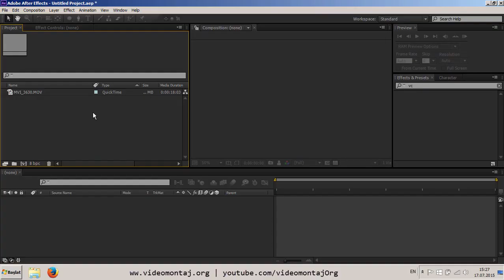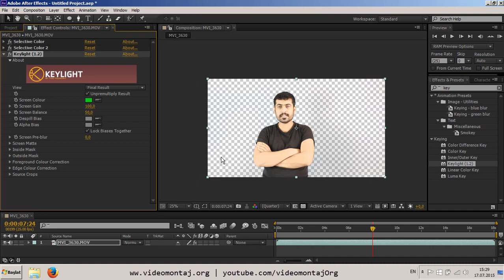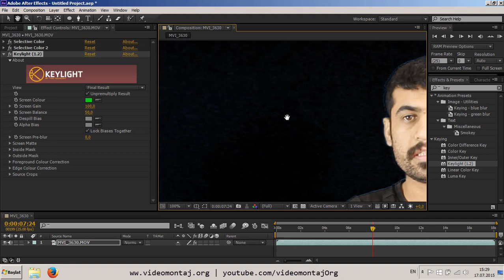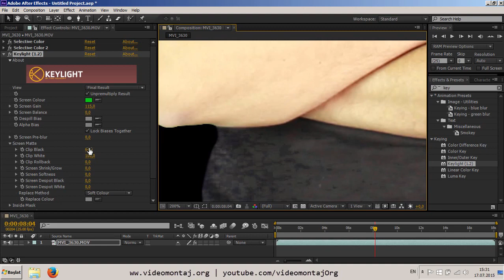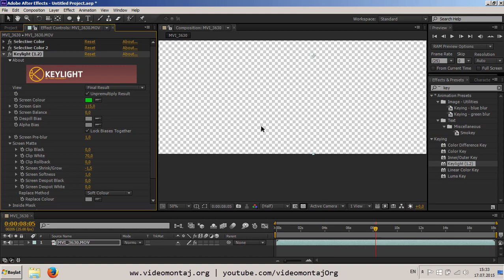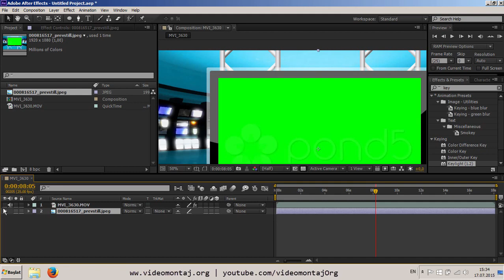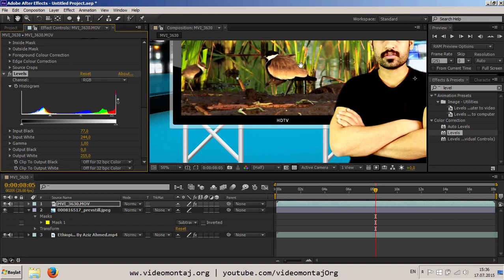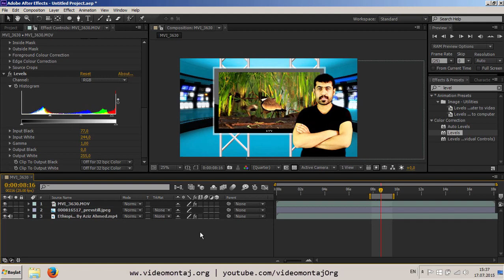Green screen nasıl yapılır? - AE Türkçe dersleri #14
After Effects dersleri - Yeşil perde - Green screen nasıl yapılır  isimli bu eğitim videosunda Hollywood da en çok kullanılan teknoloji olan yeşil perde efekt çalışmalarına bir göz atacağız.

Bu dersten sonra çok kolay bir şekilde green screen yanı türkçesi ile yeşil perde çalışmaları yapabileceksiniz.

Sen çeşidini söyle ben seni severim Nergis!